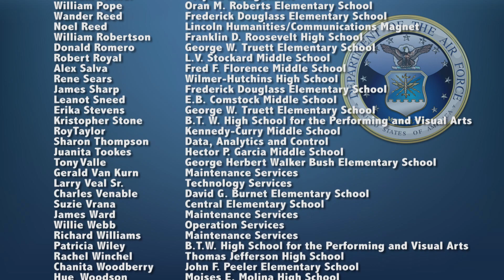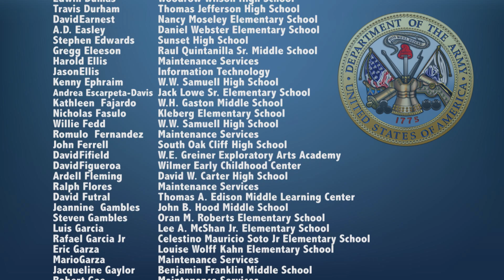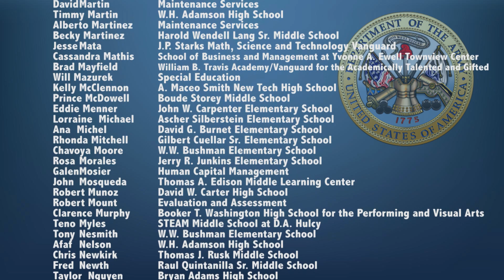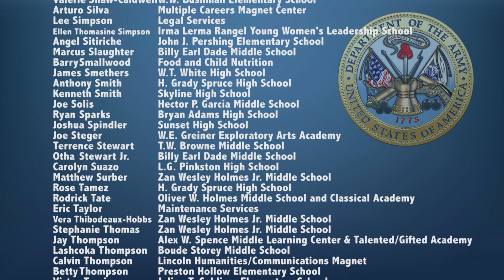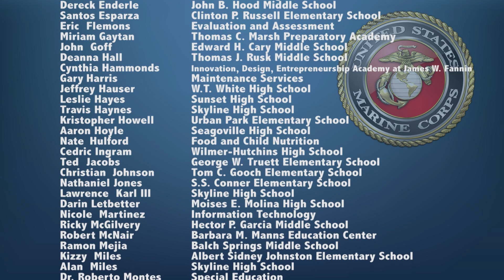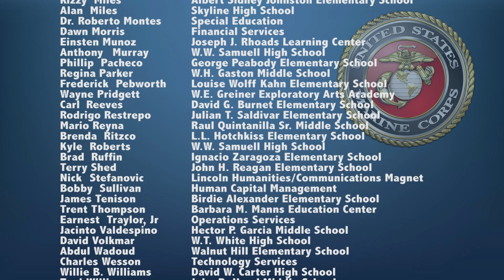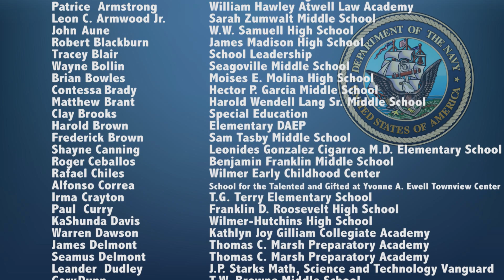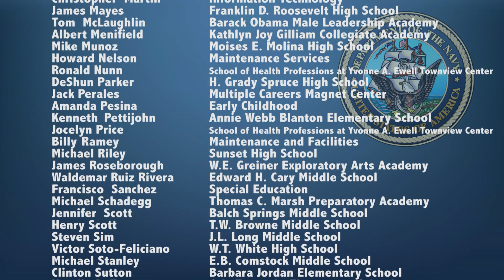Veterans Day 2015 roll